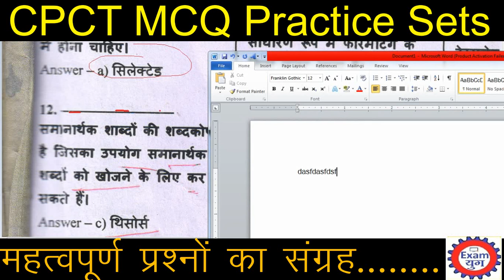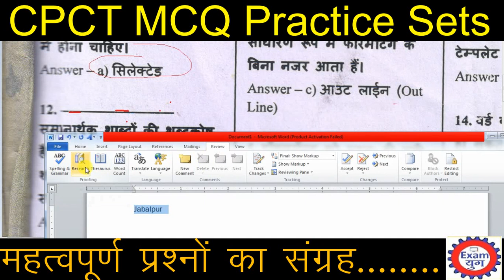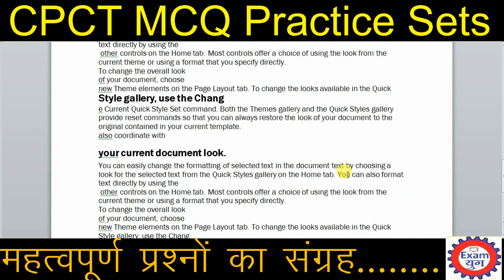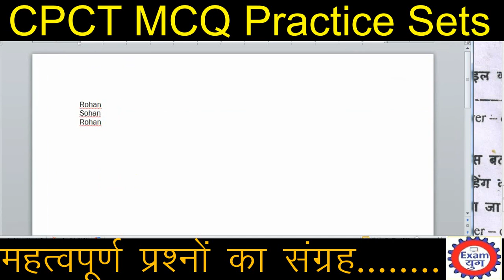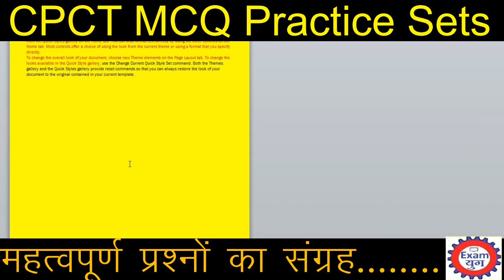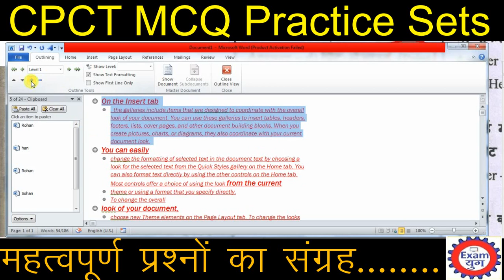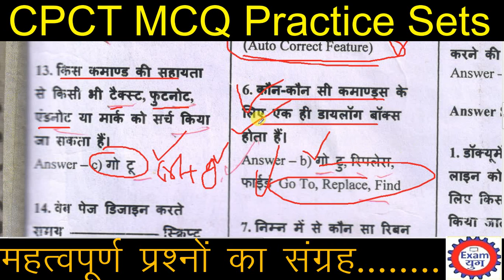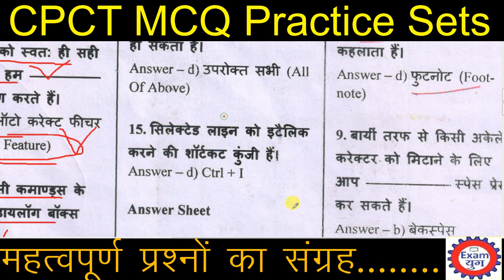महत्‍वपूर्ण MCQ MS word||One Liner MCQ on MS Word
One Line Question Answer in MS word